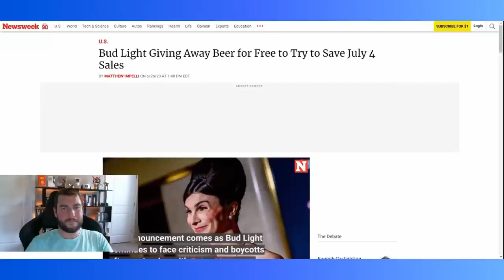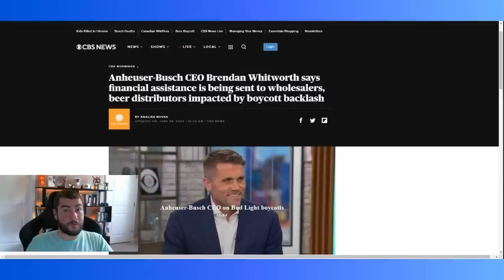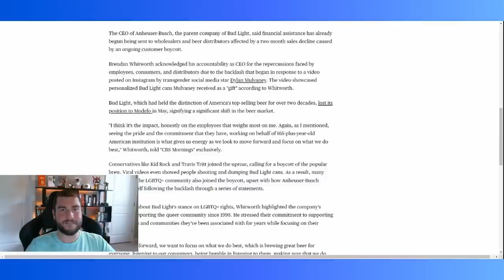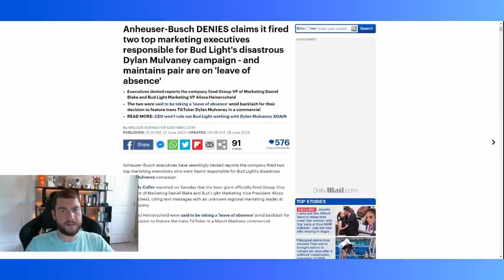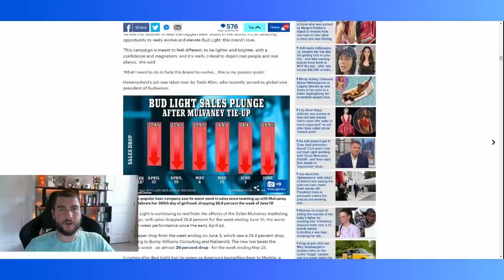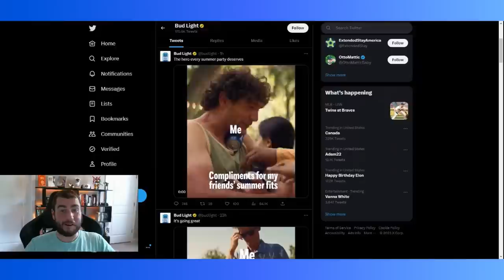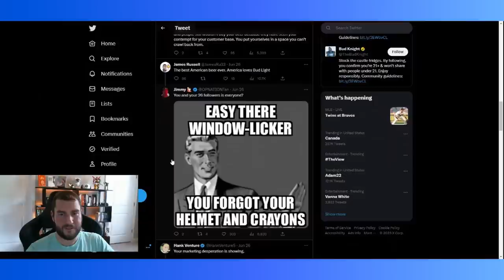Shocking Twist Budweiser Executives FIRED as Sales Plummet by 27% AND Forced To Pay Distributors